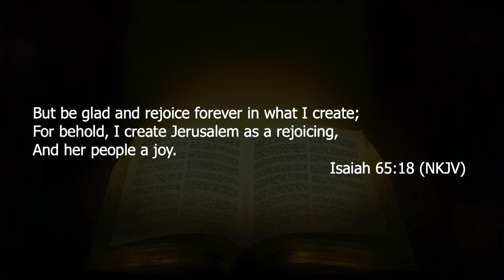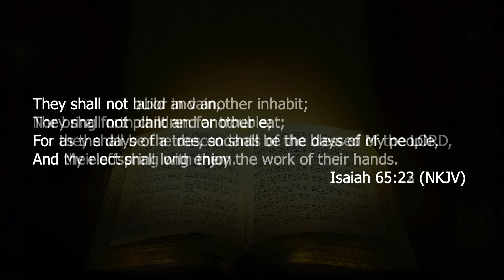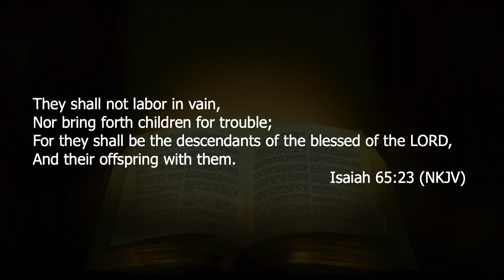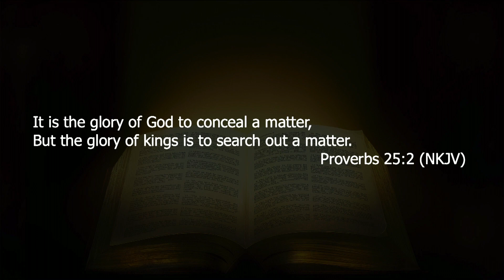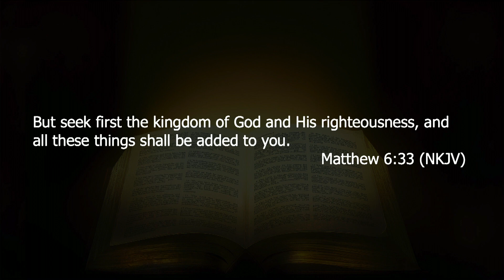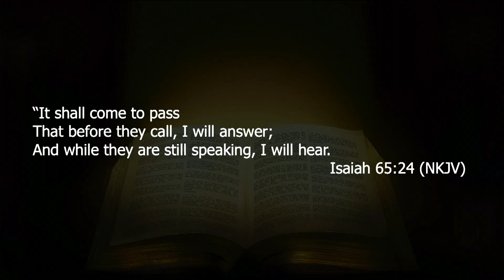"Kingdom Living" PT 3